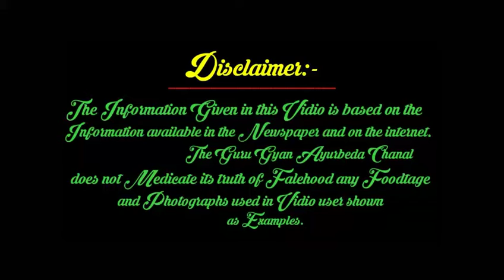अरबी यानि अरुई के चमत्कारी गुण के बारे में आप-सब जानकार हैरान रह जाओगे ।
अरुई यानि अरबी खाने के बहुत सारे फायदे है । इसका प्रयोग करके आप बहुत सारी बीमारियो से छुटकारा पा सकते है ।
जैसे :-
1.मूत्र रोग

2.ब्लड प्रेशर

3.चेहरे से कील मुहासे

4.ह्रदय रोग

5.जोड़ो का दर्द

6.मोटापा
           इत्यादि ।

TairoRuat ColocasiaEsculenta(अरुई/अरबीखानेकेफायदे